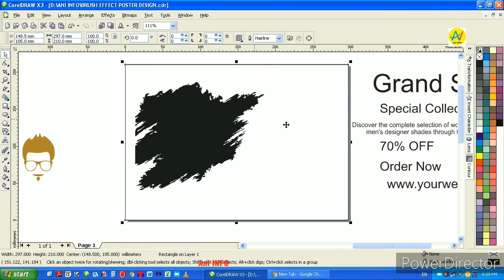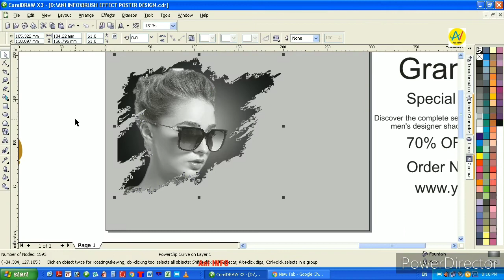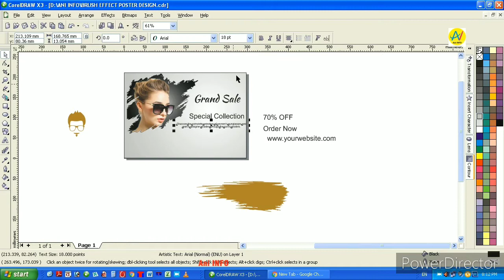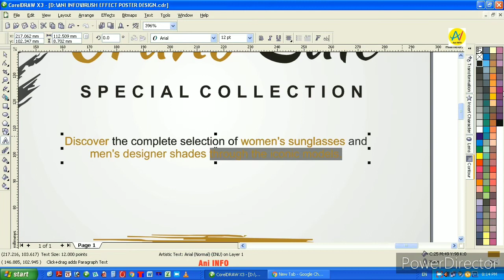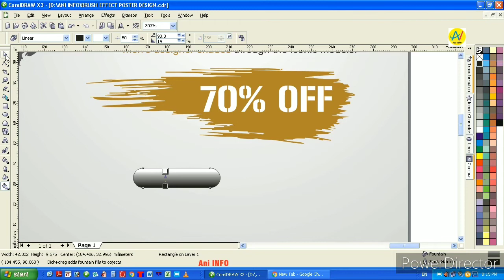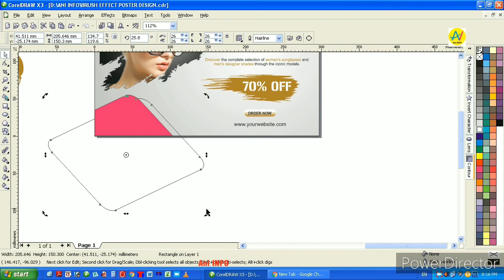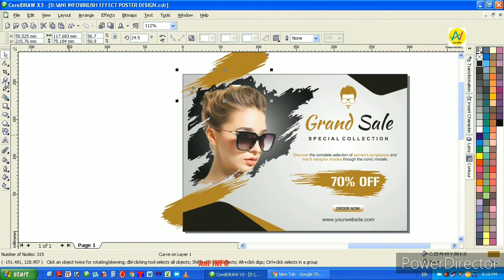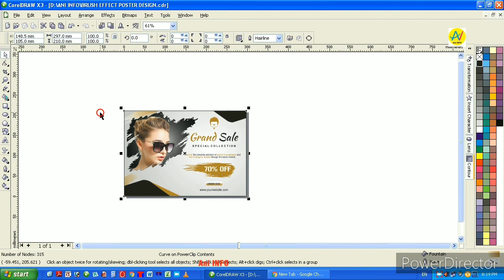How to create Portrait Brush Effect Advertising Banner Design in Coreldraw.... Ani INFO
Welcome Viewers,
I'm Animesh, today I'm gonna show you a new thing in coreldraw tutorial portrait brush effect poster design.